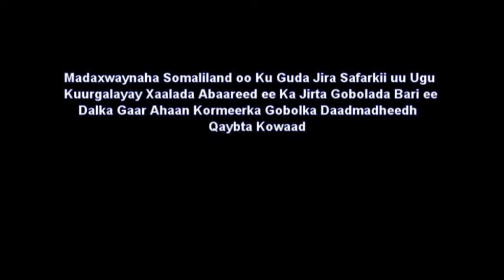SAFARKA MADAXWAYNAHA EE ABAARAHA GOBOLKA DAAD MADHEEDH